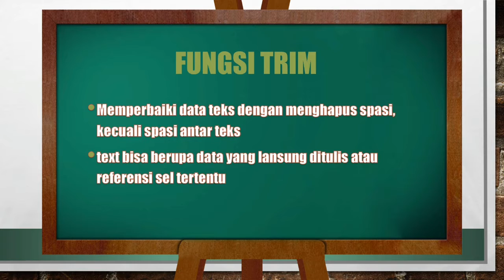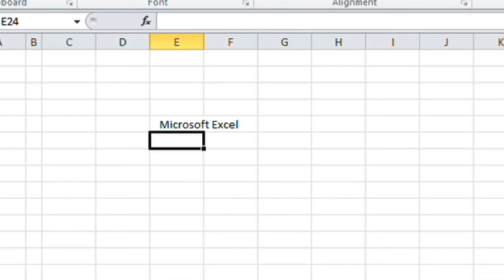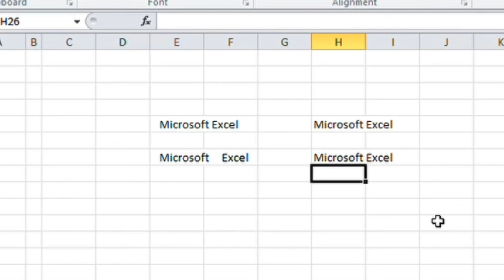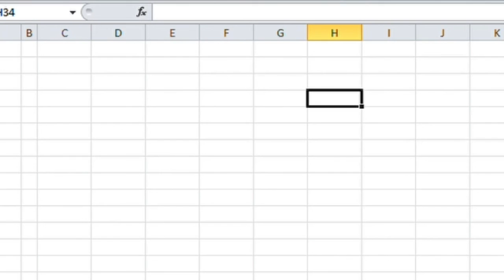Belajar Microsoft Excel - Memperbaiki / pangkas spasi data - Fungsi Text Trim pada Microsoft Excel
Fungsi Text TRIM pada Microsoft Excel

Fungsi TRIM adalah

Memperbaiki data teks dengan menghapus spasi, kecuali spasi antar teks
text bisa berupa data yang lansung ditulis atau referensi sel tertentu

Cara Penulisan :
=TRIM(text)
Text adalah data yang akan diperbaiki, menggunakan rumus trim